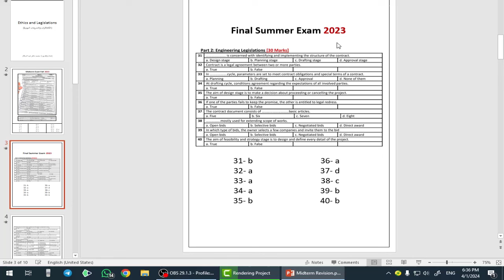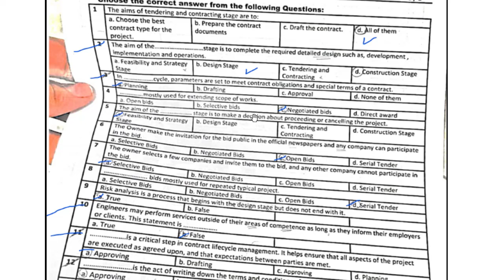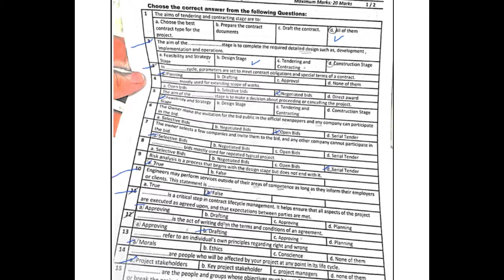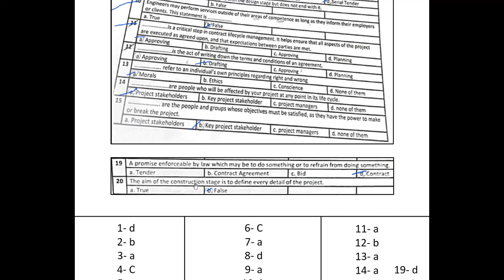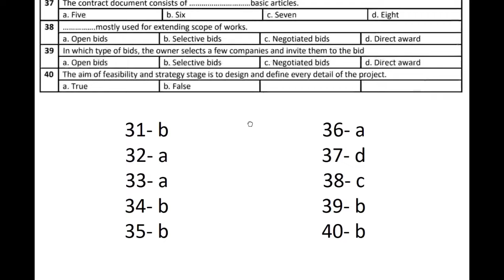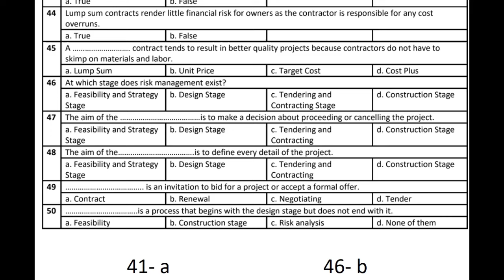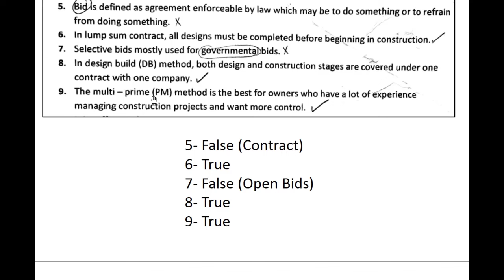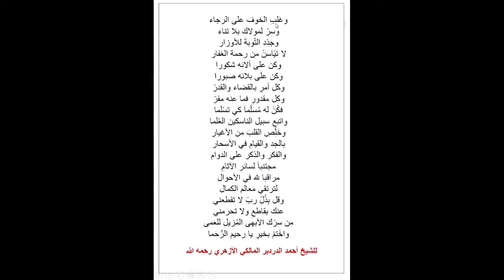Midterm Exams Solutions | Mid - Final - Quizes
تقسيم الفيديو:
00:00 حل Midterm Fall 2023
19:23 حل Final Summer 2023
35:00 أسئلة من امتحانات أخرى
36:36 فاصل (أبيات للبارودي)
38:15 حل أسئلة ال Quizes
40:35 ختام (خاتمة الخريدة البهية)

أدوات مستخدمة:
= ذكاء اصطناعي: Gemini التابع لجوجل

SN
36692